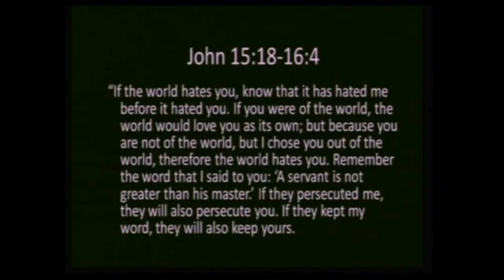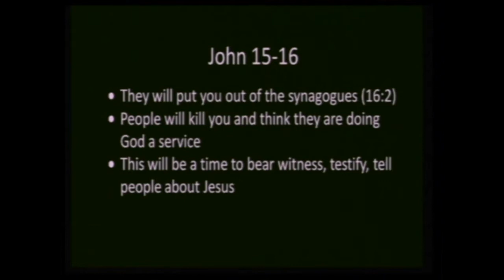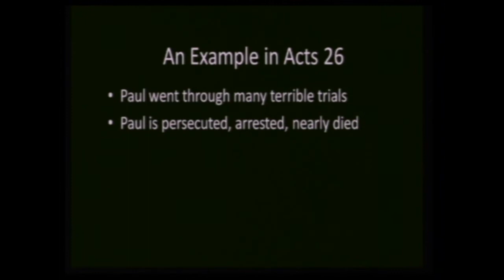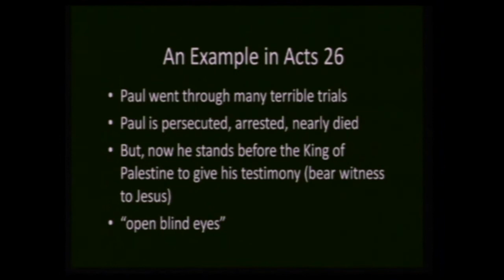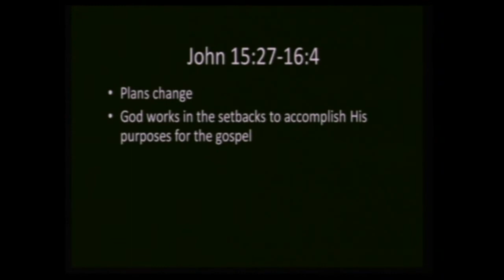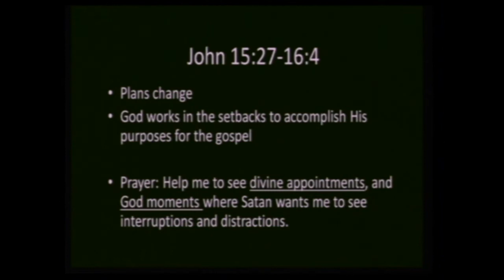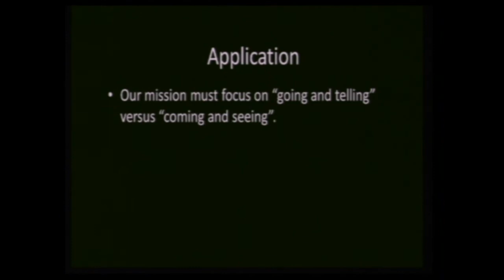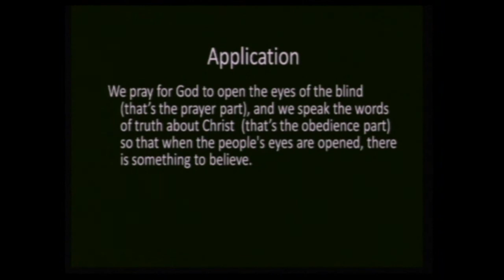Jan 27, 2013 - Opening Blind Eyes with Pastor Andrew Martin